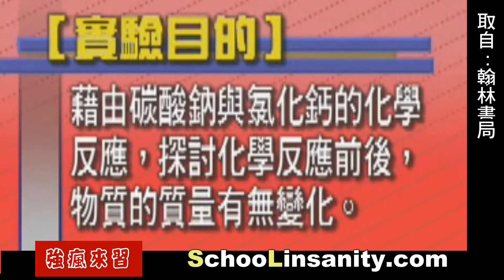強瘋來習-物理化學09-質量守恆定律實驗